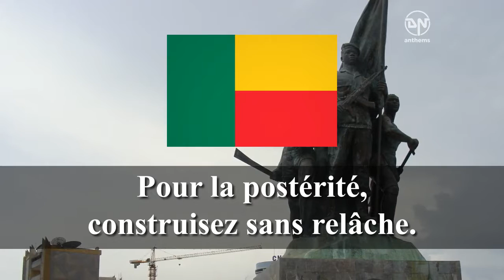Hymne national du Bénin / National Anthem of Benin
L'Aube Nouvelle est l'hymne national du Bénin. Écrit et composé par le père Gilbert Jean Dagnon, il a été adopté à l'indépendance de la France en ...

L'Aube Nouvelle is the national anthem of Benin. Written and composed by Father Gilbert Jean Dagnon, it was adopted upon independence from France in ...

Republic of Benin

President: Yayi Boni (2006)

Prime Minister: Lionel Zinsou (2015)

Land area: 42,710 sq mi (110,619 sq km); total area: 43,483 sq mi (112,620 sq km)

Population (2014 est.): 10,160,556 (growth rate: 2.81%); birth rate: 36.51/1000; infant mortality rate: 57.09/1000; life expectancy: 61.07

Capital (2011 est.): Porto-Novo (official), 314,000;

Largest city and seat of government: Cotonou 924,000

Monetary unit: CFA Franc national anthem world educational family new update#new video